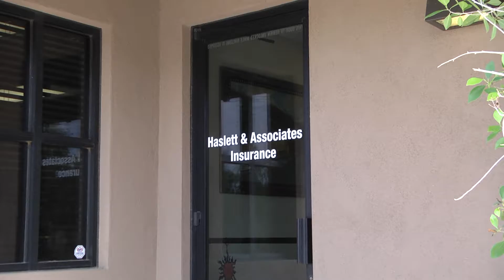Bundle Insurance to Save with David Haslett of Insurance Company in Tucson, AZ